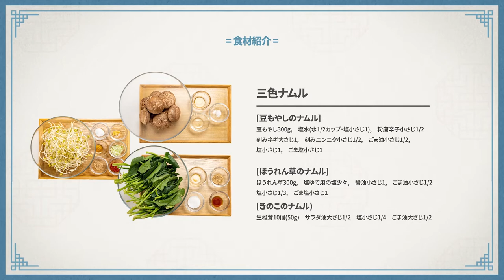[K-recipe Guide] Samsaeknamul (JPN)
Samsaeknamul Recipe